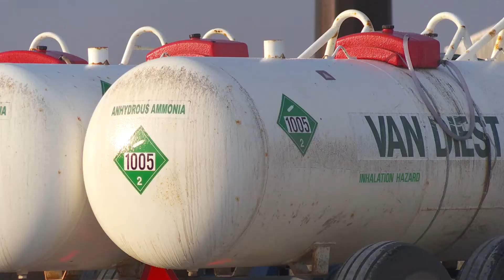Learning from 2021 122021